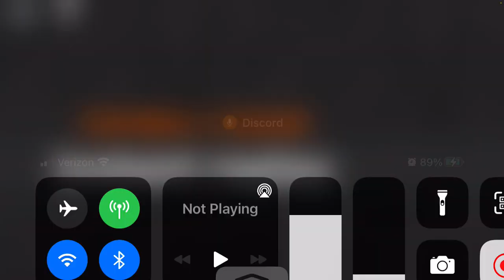100 YARD TOUCHDOWN